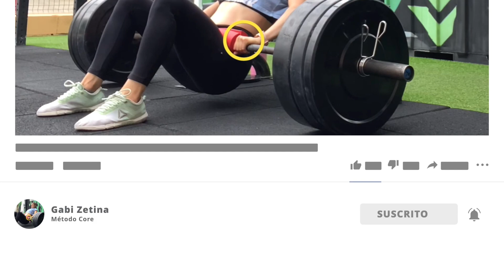Accesorios para el gimnasio: rodilleras, fajas, muñequeras... ¿cuáles valen la pena?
En este video te comparto para qué sirven los accesorios de gimnasio más populares.

** QUIZ GRATUITO para conocer la mejor dieta y entrenamiento para ti**

🎥 VIDEOS MENCIONADOS:
✨ Tenis para el gym:
✨ La verdad sobre las fajas:

Otros videos que te pueden interesar:
✨ Rutina de pierna para principiantes:
✨ Cómo empezar en el gym:

CONTENIDO
0:00 Qué esperar de este video
0:36 Cinturón de levantamiento
2:26 Rodilleras
3:27 Straps
4:42 Muñequeras
5:43 Tenis
5:55 Lo que nunca debes usar
6:45 Bonus